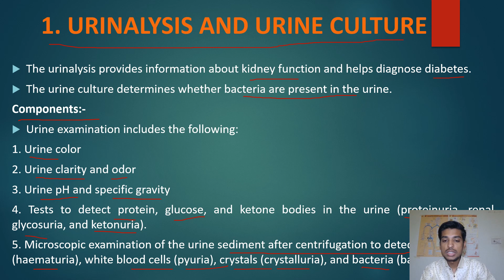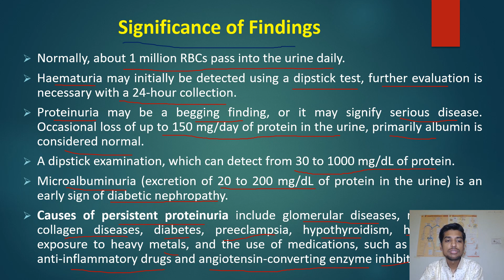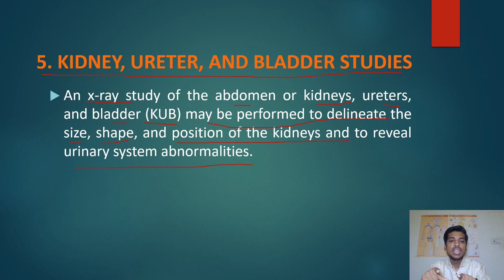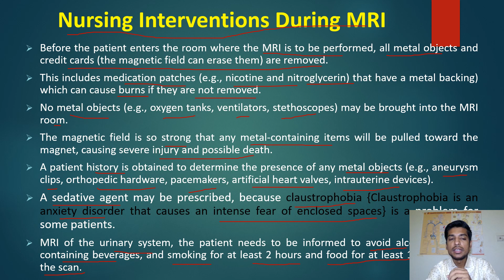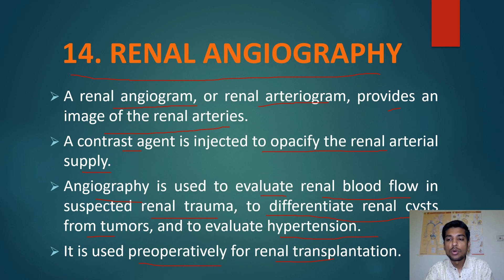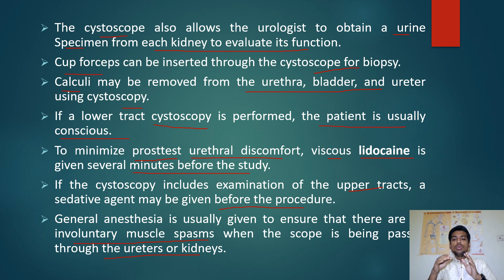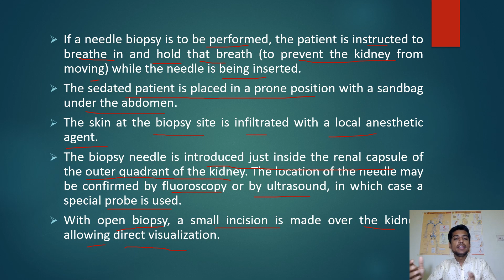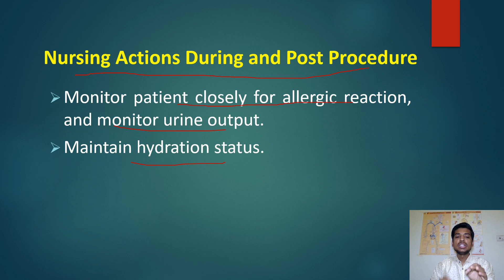Assessment of Kidney and Urinary Function | Diagnosis of Renal System | Excratory System | Biopsy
In this video I will discuss about diagnosis of Urinary System.
Urinalysis and Urine Culture
Renal Function Tests
Ultrasonography
CT Scan & MRI
KUB Xray
Intravenous Urography
Renal Angiography
Urologic Endoscopic Procedures
Kidney Biopsy
Patient Care During Urologic Testing With Contrast Agents
BSc. Nursing 2nd Year

My channel link - @thakurnursingclasses
My 2nd channel link - @RJNursingpoint